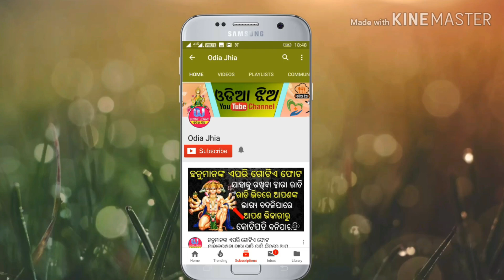ଦେଖନ୍ତୁ ଗୋଟେ ପୁଆ ବିବାହର ପ୍ରଥମ ରାତିରେ ନିଜ ମା ସହ କଣ କରିଥିଲା ///